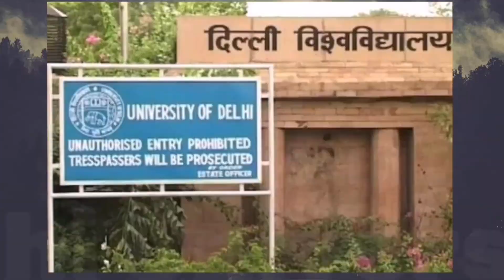Amu class 11 Admission 2022-23 | Amu class xi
About this video :- Amu class 11 Admission 2022-23 or Amu Admission 2022-23 or AMU Class 11 Admission 2022 or Amu class xi admission 2022 etc.
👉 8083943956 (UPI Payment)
Taushif Ansari
Manager(TBIT)
और
Chitransh Singh
Manager(TBIT)

amu class 11 entrance exam 2022
amu class 11 entrance exam preparation 2022